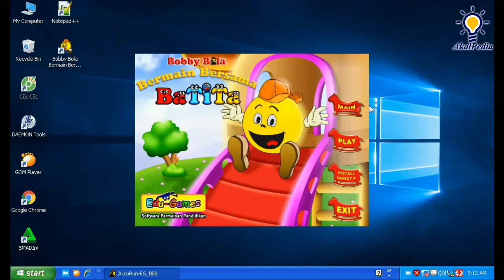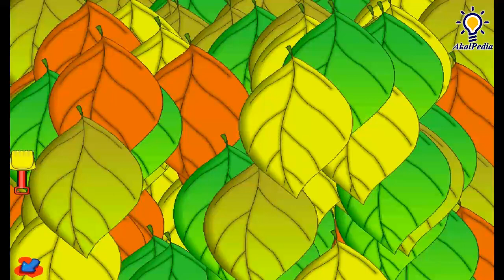PART 2 GAME PLAY Bobby Bola: Bermain Bersama Batita | Taman Bermain + Menangkap Hewan | Disney KIDS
Taman Bermain + Analisa Visual + Menangkap Hewan

Edu-Games adalah games yang berisi materi pendidikan dan disajikan dalam bentuk permainan interaktif untuk melatih kreatifitas dan meningkatkan kecerdasan anak-anak

Untuk anak umur 2-4 tahun

Lebih dini anak-anak dikenalkan dengan komputer lebih dini pula anak-anak belajar mengakomodir saraf motorik tangan untuk memakai mouse, kepekaan saraf pendengaran, reflek saraf mata dengan dirangsang warna dan gambar yang bergerak cepat, kreatifitas dan imajinasi anak.

Pada usia 0 -2 tahun anak mendapatkan pemahamannya dari penginderaannya. Kemudian usia 2 - 7 tahun anak mulai belajar menggunakan bahasa, angka dan simbol-simbol tertentu.

Seri ini khusus dibuat untuk anak usia 2 tahun keatas. Lebih diutamakan bagi anak-anak pra-sekolah, seri ini dapat membantu para orang tua untuk mengajarkan pelajaran dasar sebelum anak-anak memasuki tahap belajar di sekolah.

Fitur :
• 12 games pilihan yang sesuai dengan umur anak
• Lagu-lagu untuk bernyanyi bersama
• Dirancang khusus untuk anak 2-4 tahun
• Dua Pilihan Bahasa – Indonesia dan Inggris
• Animasi dan Grafis yang sangat menarik bagi anak-anak

Materi Pelajaran :
• Mengenal Abjad
• Mengenal Angka
• Melatih Ketangkasan
• Belajar Musik
• Analisa Visual
• Alat Transportasi
• Mengenal Hewan
• Belajar Logika
• Mengenal Benda & Bentuk
• Motivasi

dora the explorer, bobby bola, dora, dora and friends, dora click and create, dora the explorer full episodes, dora the explorer click and create, dora the explorer game, dora the explorer backpack adventure, la casa de dora, go diego go, insaniquarium, naruto ultimate ninja heroes, doratheexplorer, dora the explorer dance to the rescue, game psp terbaik, game dragon ball android 2022, game naruto ppsspp, teletubbies favorite game, game ppsspp naruto, naruto ps2, dora the explorer song, bobby bola keliling dunia, psp naruto, dora the explorer backpack, dora the explorer fairytale adventure, naruto ultimate ninja heroes 3, naruto ultimate ninja heroes 2, naruto ultimate ninja impact ppsspp, aisar jilid 1, naruto ppsspp, dora carnival adventure, dora the explorer episodes, naruto ultimate ninja heroes ppsspp, dora the explorer pc game, akal interaktif, dora fairytale adventure book, naruto ninja heroes, dora the explorer theme, dora the explorer theme song, naruto psp, ultimate wars awaken, big red chicken dora the explorer, insaniquarium android, naruto ninja impact ppsspp, save data naruto impact, dora games, game ppsspp terbaik, game psp seru, noggin moose and zee, team umizoomi crazy skates, toddler learning video, preschool learning videos, kids learning tube, simple learning songs, 123 counting, counting songs, abc song, a for apple, nick jr games, nick jr paw patrol, toy story activity center, skip hop activity center aladdin activity center, toy story 2 activity center, the lion king activity center, tarzan activity center, lion king activity center, disney activity center, winnie the pooh activity center, a bug's life activity center, tarzan activity center trailer, the land before time activity center, 102 dalmatians activity center, shrek 2 activity center, activity center, video game for kids, game for kids hub, game for kids to play, kids game, go diego go, go diego go theme song, go diego go rescue pack, go diego go full episodes, sesame street songs, sesame street alphabet, back at the barnyard, the lion king, lion king songs, disney princess songs, blue's clues and you, blue's clues theme song, how to draw mickey mouse, mickey mouse games, winnie the pooh songs, winnie the pooh games, avatar the last airbender game, brother bear, brother bear 2 games, abcd, abc song, a for apple, timon and pumbaa's virtual safari, timon and pumbaa's jungle games, toddler learning videos, abc song, abc, abc news live, abc song nursery rhymes, abc news, abc phonics song, cocomelon abc, gracie's corner abc, abc song phonics, a b c, abc songs, abc lore, abc kids tv, abc malayalam, abc 123, abc song chu chu tv, abc cartoon, abc's, abc learning for toddlers, abc abc, abc phonics, abc kids, abc jackson 5, abc polyphia, abc news australia, abc mouse, elmo abc, abc cocomelon, rhymes, usher abc, dora the explorer la maestra de musica ,dora the explorer la maestra de musica, dora the explorer candy land, dora candy land, dora the explorer, dora the explorer full episodes, dora cartoon, dora the explorer theme song, dora and friends, dora the explorer map, dora la exploradora, dora explorer, creepy dora, dora sai teja, dora cake, dora theme song, dora dora dora, kala dora song, go diego go, go diego go theme song, go diego go rescue pack, go diego go full episodes, go diego go credits, Go Diego Go! Great Dinosaur Rescue, Go Diego Go! Safari Rescue, Dora the Explorer, Edugame, Dora and the Lost City of Gold, toddler learning video, toddler videos, toddler songs, toddler dance songs, toddler sleeping music, toddler cartoons, toddler, toddler shows, toddler halloween